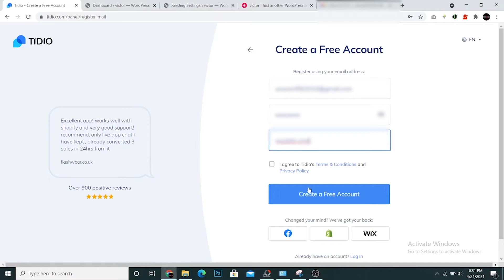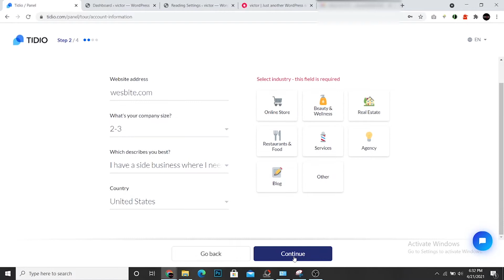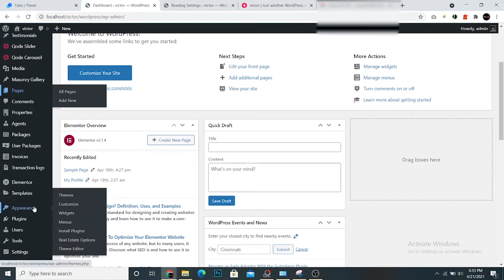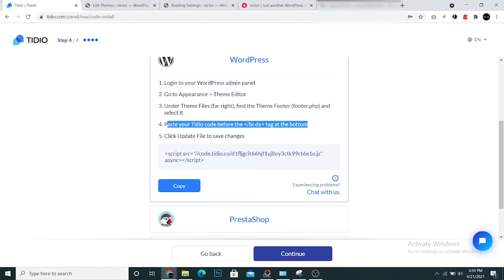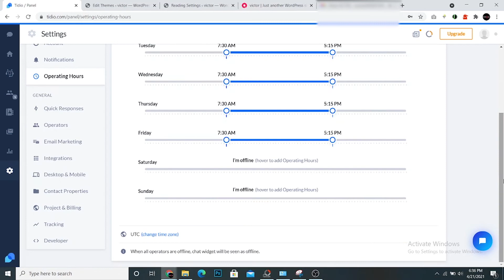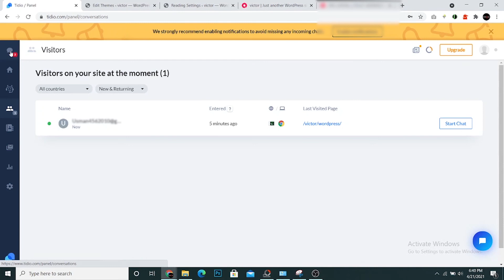How to add free live chat to WordPress website | Tidio Chat | Shopify - WIX - Weebly - Prestashop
Add live chat to WordPress, Wix, Shopify, and other websites.
Free back end to manage chats.
Add operator feature
Mobile app to control chats.
Working Hours.
Bots
Triggers